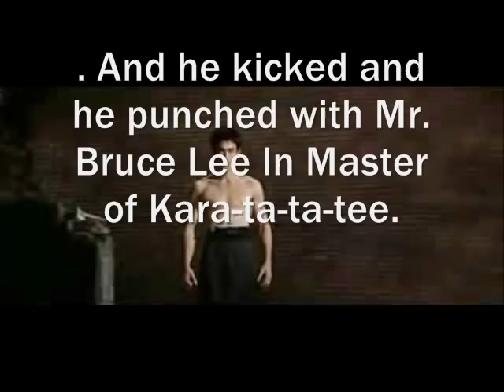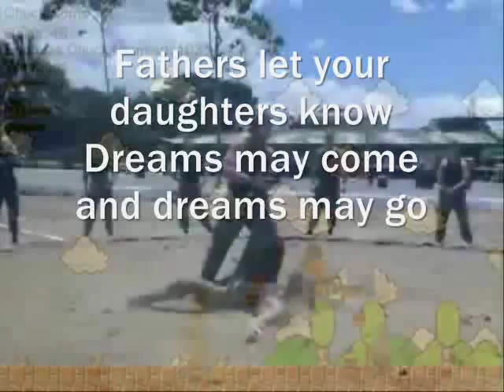young chuck norris lirics